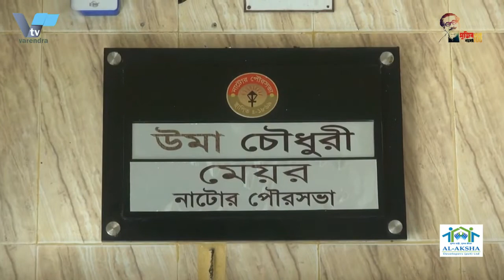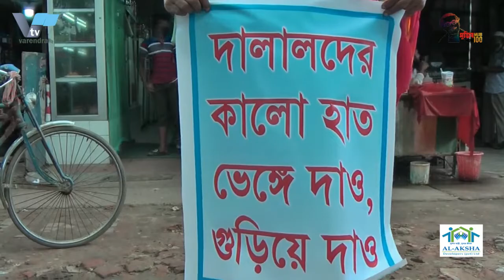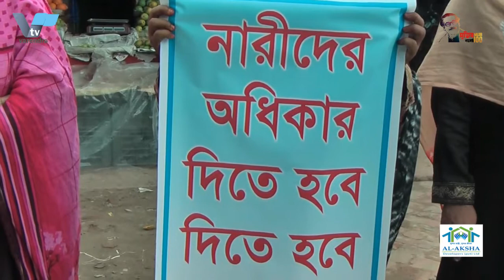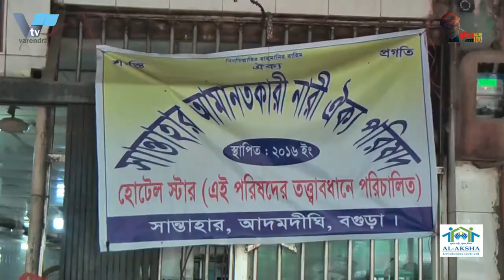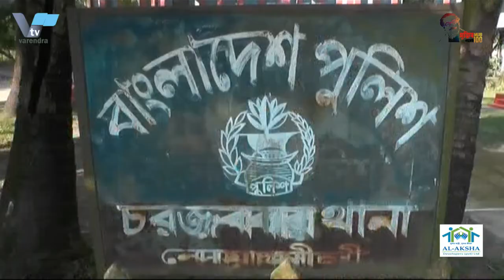রাজশাহী মেডিকেল কলেজ হাসপাতালে আরও ১৩ জনের মৃত্যু, 13 died at Rajshahi Medical College Hospital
রাজশাহী মেডিকেল কলেজ হাসপাতালে আরও ১৩ জনের মৃত্যু, died at Rajshahi Medical College Hospital

রাজশাহী মেডিকেল কলেজ হাসপাতালের করোনা ইউনিটে গত ২৪ ঘন্টায় আরও ১৩ জনের মৃত্যু
রাজশাহী মেডিকেল কলেজ হাসপাতালের করোনা ইউনিটে গত ২৪ ঘন্টায় আরও ১৩ জনের মৃত্যু হয়েছে। এর মধ্যে ৬ জনের করোনা পজেটিভ ছিল। বাকিরা উপসর্গ নিয়ে মারা যান। এ নিয়ে গত ১৩ দিনে এ হাসপাতালের করোনা ওয়ার্ড গুলোতে ১২৫ জন মারা গেছেন।  শনিবার এক সংবাদ সম্মেলনে এসব তথ্য জানান হাসপাতালের পরিচালক বিগ্রেডিয়ার জেনারেল শামীম ইয়াজদানী।
তিনি জানান, মৃতদের মধ্যে ১২ জন পুরুষ ও একজন মহিলা রয়েছে। শনিবার সকাল ৬টা থেকে রোববার সকাল ৬টার মধ্যে বিভিন্ন সময় তারা মারা যান। এদের মধ্যে রাজশাহীর দুইজন, চাঁপাইনবাবগঞ্জের ছয়জন, নওগাঁর তিনজন, নাটোরের একজন ও কুষ্টিয়ার একজন। আর করোনা সনাক্ত হয়ে মারা যাওয়া ব্যাক্তিদেও মধ্যে চাঁপাইনবাবগঞ্জের পাঁচজন ও নওগাঁর একজন রয়েছে। তিনি বলেন, এখ নপর্যন্ত যে ১২৫ জন মারা গেছেন তা ৭০ জনের শরীওে করোনা ভাইরাস ছিল। বাকিরা উপসর্গ নিয়ে মারা যান। পরিচালক বলেন, গত ২৪ ঘণ্টায় নতুন রোগী ভর্তি হয়েছেন ৪২ জন। ছুটি নিয়েছেন ৩৫ জন। ২৭১ বেডের বিপরীতে রোগী ভর্তি আছেন ২৯৪ জন। অতিরিক্ত রোগীদের বিকল্পভাবে বেড বাড়িয়ে চিকিৎসা দেওয়া হচ্ছে। ভর্তি ২৯৪ জনের মধ্যে রাজশাহীর ১৩০, চাঁপাইয়ের ১০৮, নাটোরের ১৪, নওগাঁর ২৮, পাবনার চার ও কুষ্টিয়ার একজন রয়েছেন। হাসপাতালের আইসিইউতে আছেন ১৮ জন।